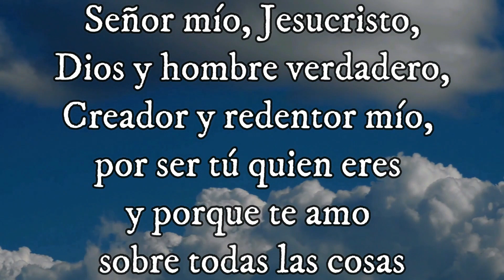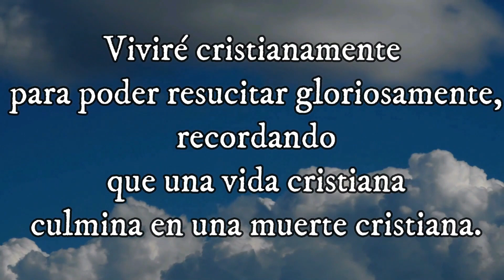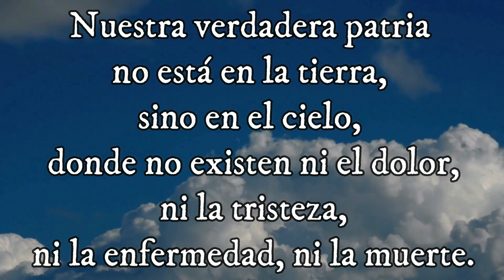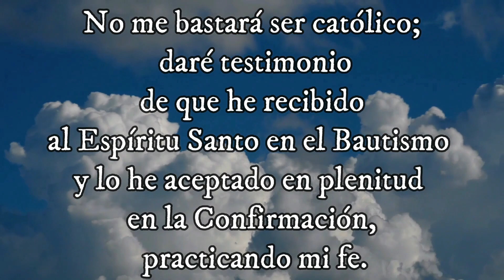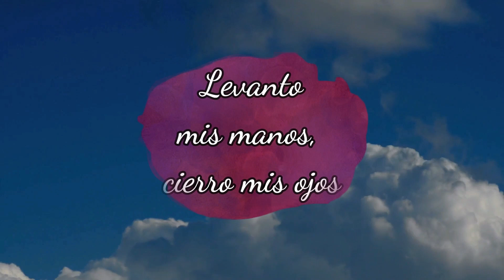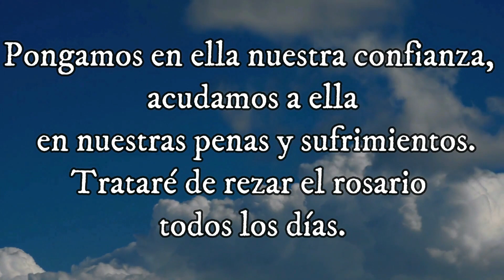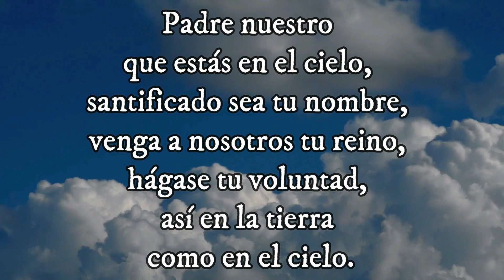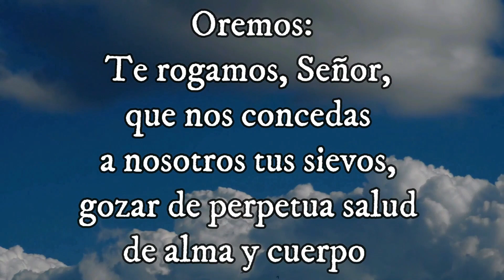Santo Evangelio según san Mateo (16, 13-19) Misterio Glorioso 02-07-2023